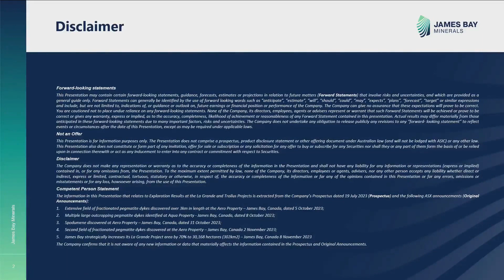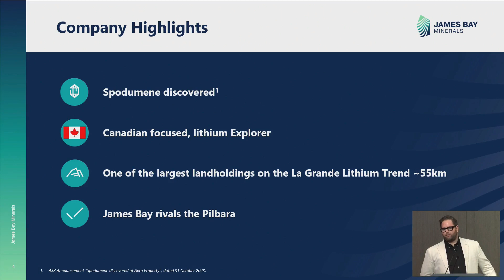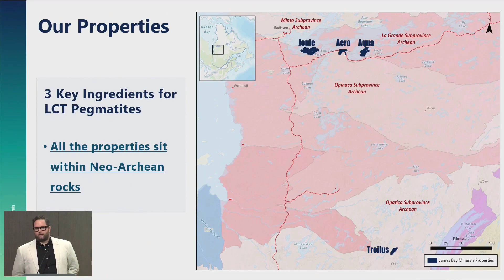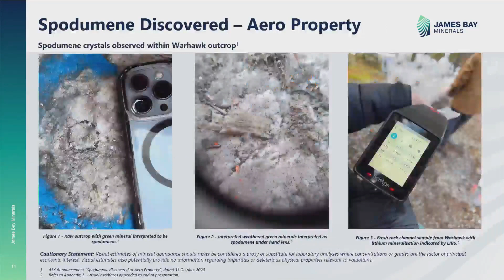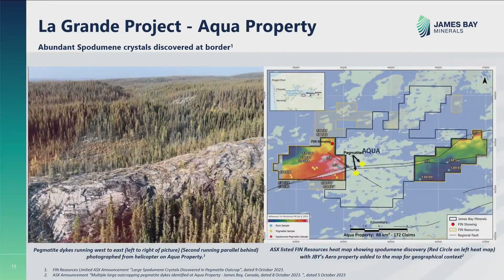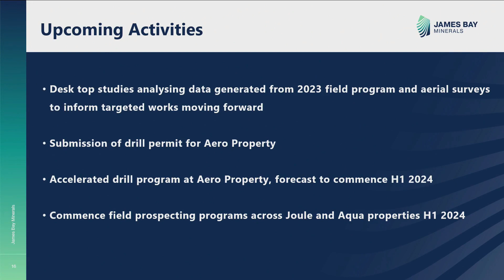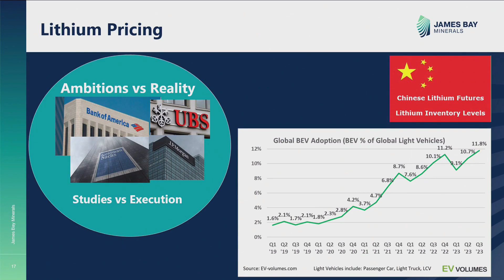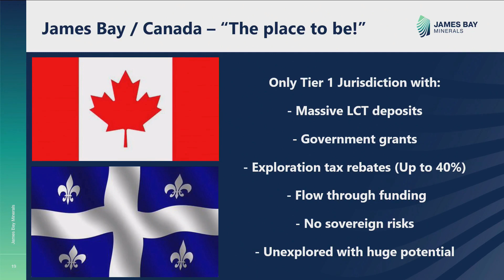RRS Summer Series - James Bay Minerals Replay